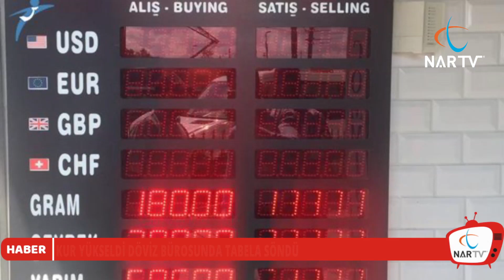KUR YÜKSELDİ DÖVİZ BÜROSUNDA TABELA SÖNDÜ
Kur yükseldi.

Uyanık esnaf çareyi tabelayı söndürmekte buldu.

Kapalıçarşı'da kur fiyatının dalgalanmasından dolayı döviz bürolarının bazıları işlem yapmayı bıraktı.

Tabelalar kapandı.

Bazıları ise sadece 4.65'ten dolar alınır diye yazdı.

Kapalıçarşı esnafı doların bu denli dalgalanmasına çok şaşırdıklarını söyledi.

Esnaf, turistlerin eskiden dolarla alışveriş yaptığını ancak şimdi TL’ye döndüklerini belirtti.